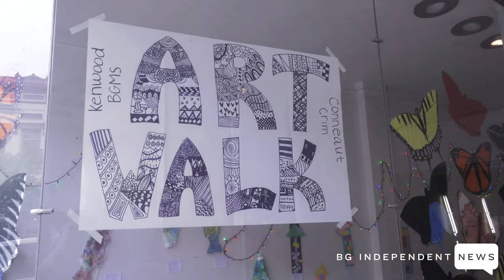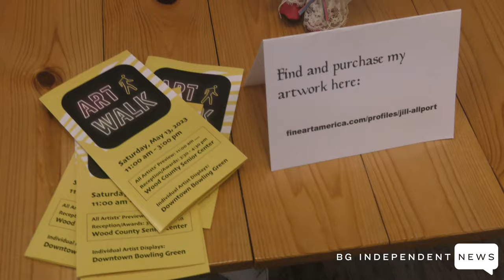BG Independent News - Bowling Green Art Walk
The 31st annual Bowling Green Art Walk was held this past Saturday with a vast collection of individual artist displays located all through out downtown Bowling Green.